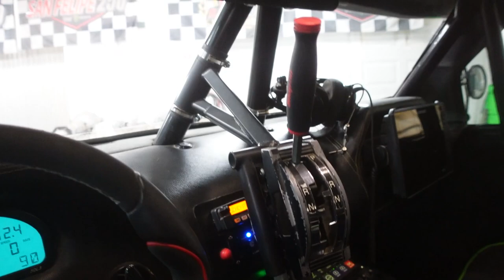Mid-Engine Luxury Prerunner Walkaround w/ Morgan Clarke!